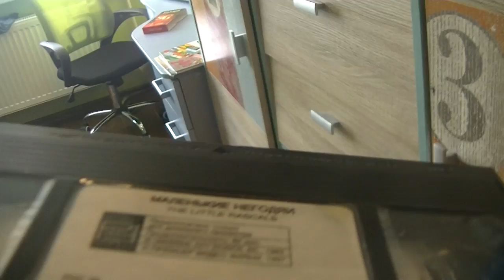strange vhs ending 8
taken from the little rascals